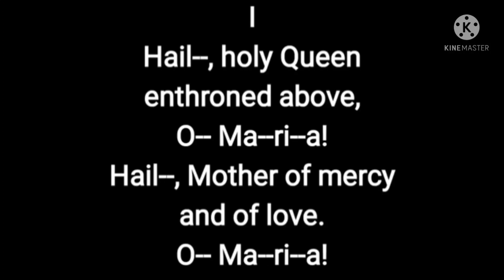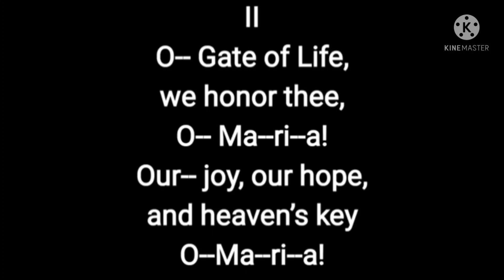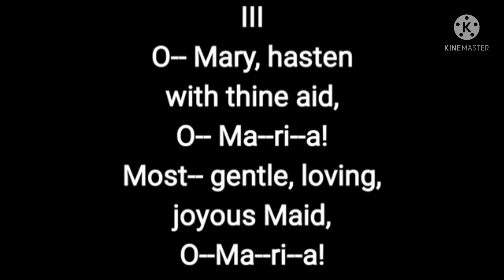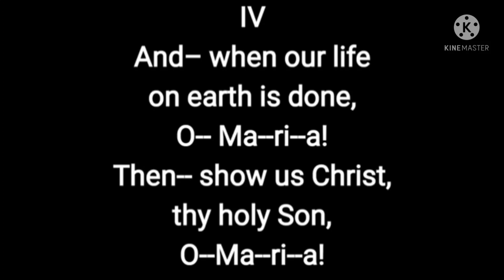Hail, Holy Queen Enthroned Above Cover By Hilary Andrei